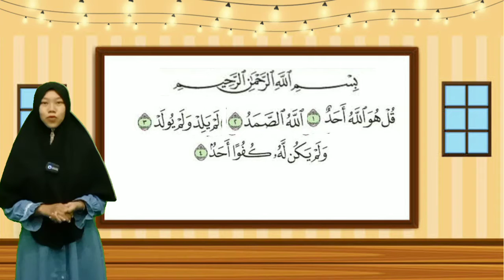Surat Al Ikhlas & Hadits Tentang kasih Sayang (Kelompok Ali)